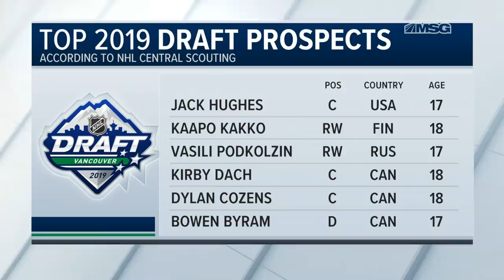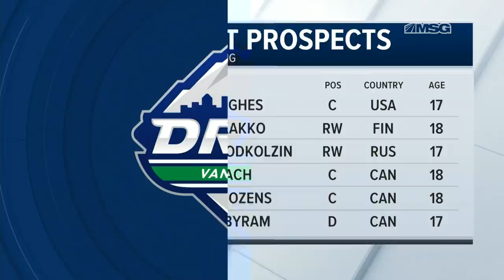Will It Be Devils Take Hughes at 1, Rangers Pick Kakko at 2 in NHL Draft?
Bill Pidto, Steve Valiquette and Alan Hahn discuss the prospective Top 2 prospects in the 2019 NHL Draft after the Devils and Rangers moved up to the No. 1 and No. 2 picks overall in the NHL Draft Lottery.